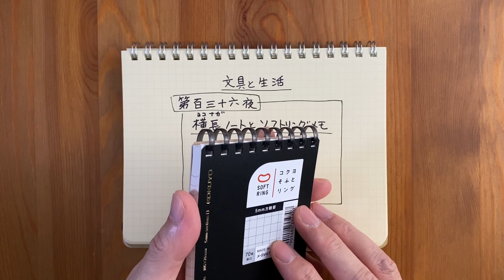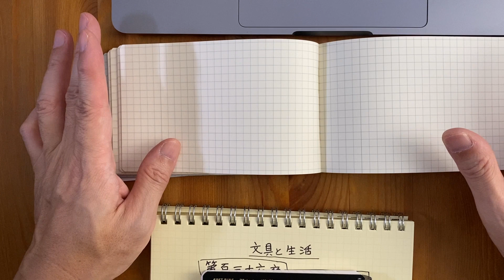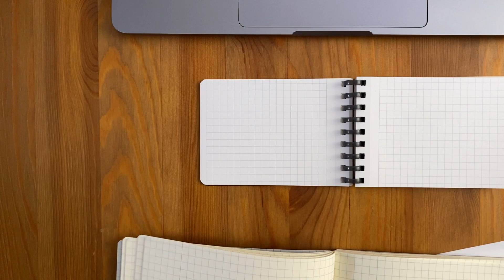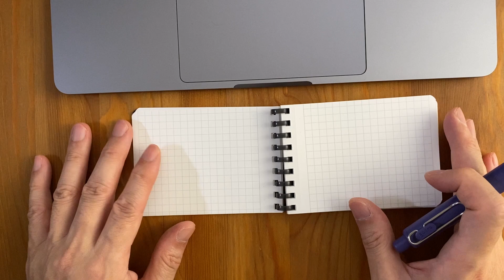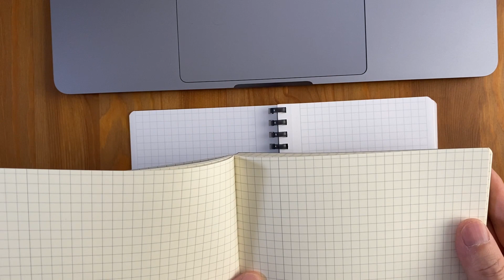第百三十六夜〜横長ノートとリングメモ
メモ帳を横に使うと具合がよいことに気がつきました。

メインチャンネル↓「書房の文房具の話」もよろしくお願いします。